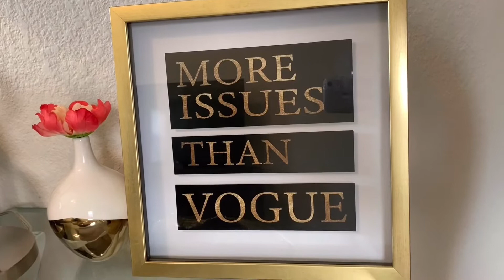HAUL DE COMPRAS| PIER 1 IMPORTS CLEARANCE | COMPRAS EN DESCUENTO 🛍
Buenos días hermosisimas! Les dejo otros videos de compras económicas de la tienda dollar tree!

Espero les guste el contenido los videos los hago con mucho gusto! Les mando un fuerte abrazo 🤗 buen inicio de semana!

Instagram personal si quieren ver más de mi día a día:
Monicaaruuiz

Instagram dieta keto: Monikaruuiz